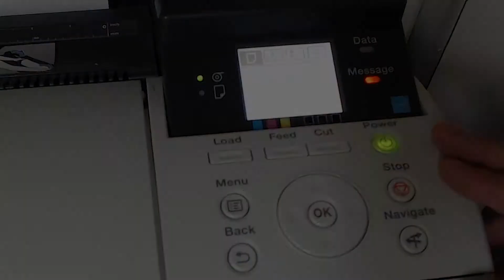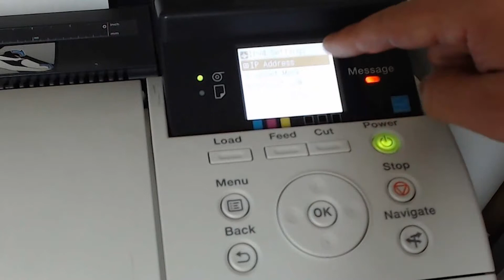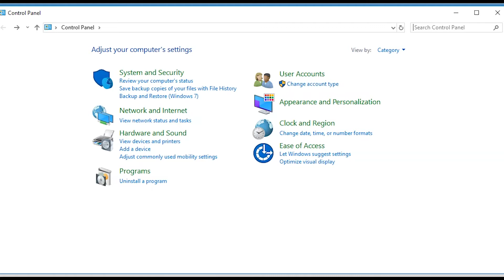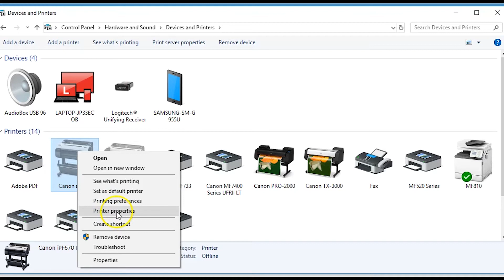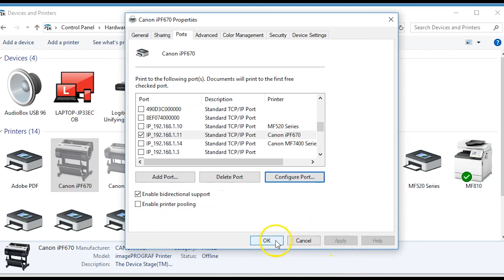Setting Your Printer IP Address To Static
If your printer ever stopped printing without reason, the IP address may be the culprit.  This video shows you how to change the IP address settings and how to set a static IP.

Demo was performed on a Canon imagePROGRAF printer, but the information works for any network printer.  The navigation will be different, but again, the IP info is still the same